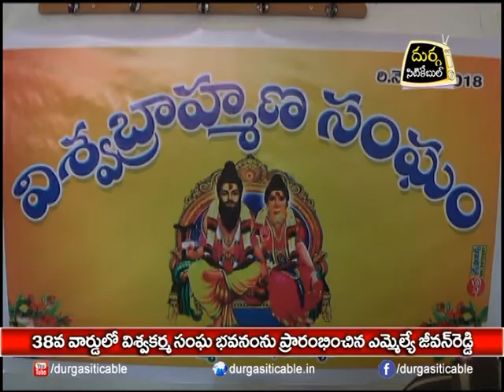"vishwakarma community" building opening in 38th ward| DSC | Jagtial |16.04.18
38వ వార్డులో విశ్వకర్మ సంఘ భావాన్ని ప్రారంభించిన MLA జీవన్  రెడ్డి